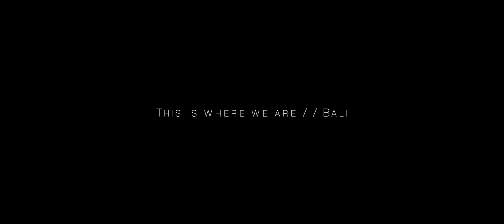Traveling in Bali - Cinematic Video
Glückliche Menschen, viele Smilies und eine Weltklasse Natur. Wir sind 3 Wochen mit dem Roller durch meine 3. Heimat Bali gereist. Mitgebracht haben wir eine Pille gegen Fernweh.

Happy people, many smileys and a beautiful nature. Some impressions of our roadtrip in Bali. Enjoy our cinematic video.

Places where we are:
- Ubud
- Nusa Penida
- Sekumbul Waterfall
- Amed
- Kerobokan
- Tegallalang Ricefields
- Jatiluwih Ricefields
- Mount Agung